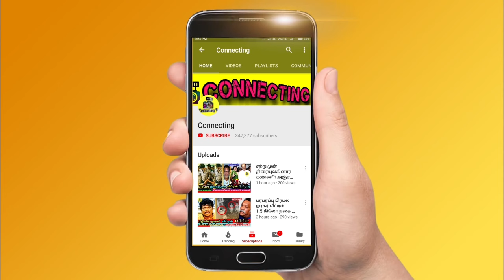TTF Vasan ஐ அடி வெளுத்து வாங்கிய போலீஸ்? TTF Vasan arrested in Madurai! TTF Car video live